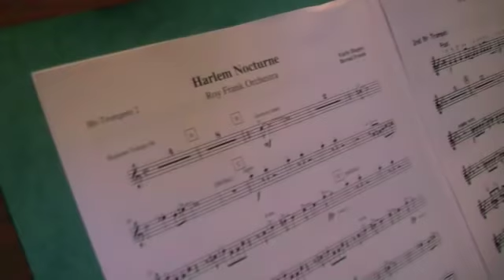Roy Frank Orchestra - Harlem Nocturne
Das Roy Frank Orchestra bei der Aufnahme-Session in einem Hamburger Tonstudio spielt den Titelsong der Mike Hammer-Krimiserie "Harlem Nocturne". Komponiert wurde das Stück 1939 von Earle Hagen, das Arrangement stammt von Roy Frank aus 2009.